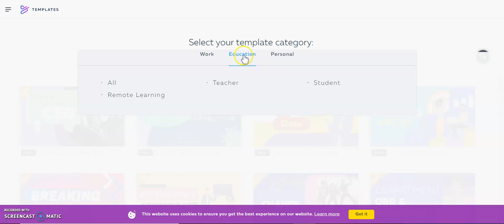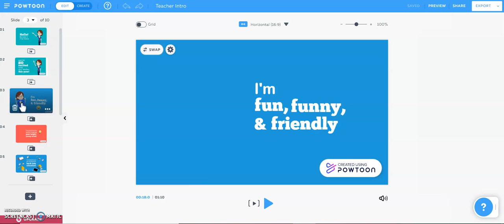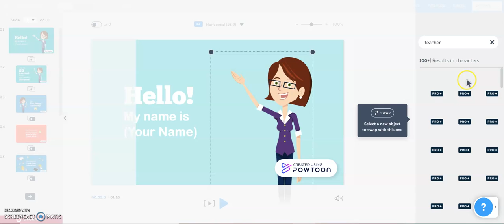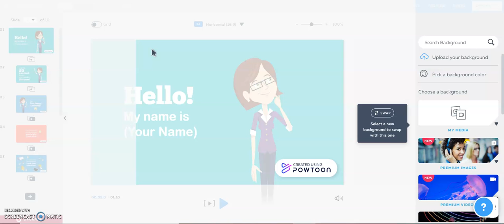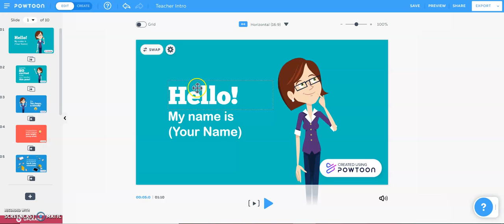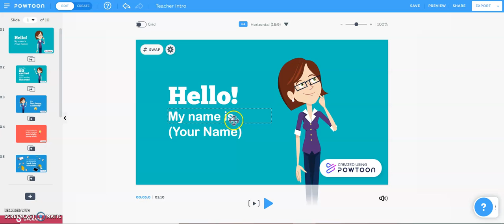3 area de trabajo en la plantilla de powtoon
Cápsula para conocer el área de trabajo de una plantilla que se reutiliza del powtoon.